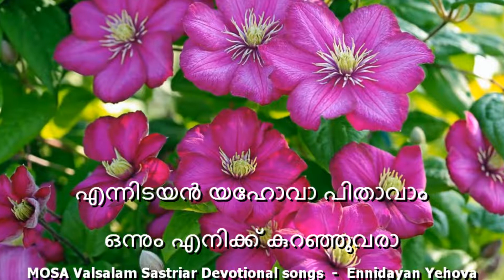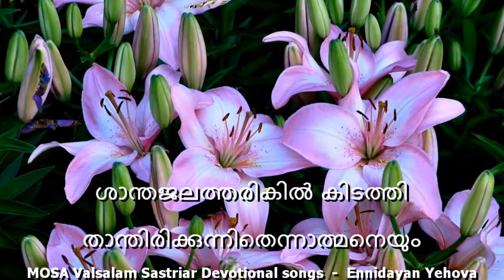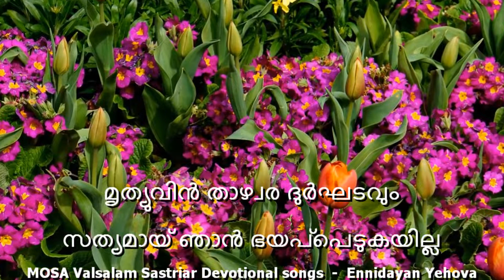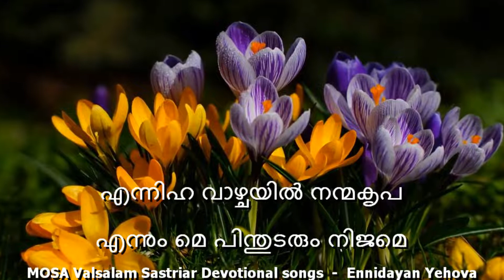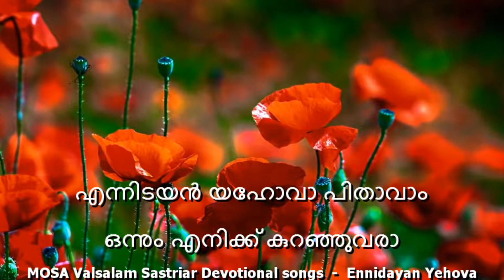Ennidayan Yehova Pithavam...|എന്നിടയന്‍ യഹോവാ ...|Mosa Valsalam Sastriar Devotional songs| Lyrics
എന്നിടയന്‍ യഹോവാ പിതാവാം/ Ennidayan Yehova Pithavam/ Traditional Malayalam Christian Song |Mosa Valsalam Sastriar Christian Devotional songs| Lyrics | En Idayan Yehova Pithavam